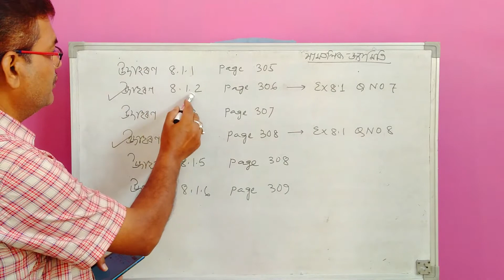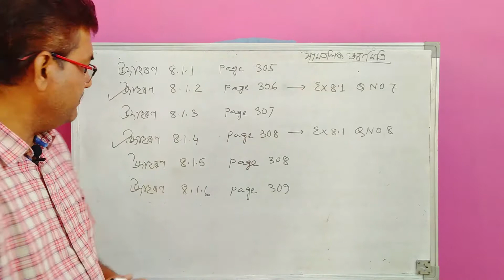Class 10 Advanced Maths | Plane Geometry | Example 8.1.1 And 8.1.3 | HSLC 2021 | অসমীয়াত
#2021 এই‌ ভিদিওত Chapter 8 সামতলিক জ্যামিতি (Plane Geometry) উদাহৰণ 8.1.1 (Page 305) আৰু 8.1.3 (Page 307) আগবঢ়োৱা হৈছে ।